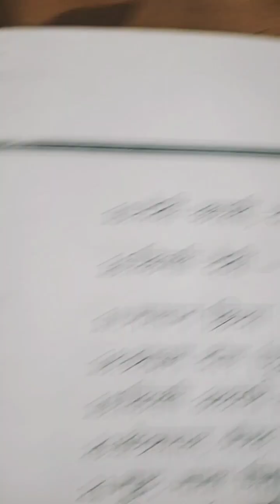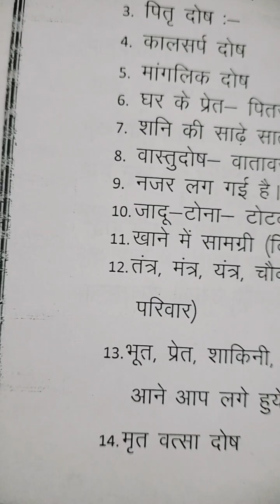व्यक्ति कौन कौन सी समस्या बाधा से परेशान रहता है देखिए और जानिए।Problems Of ManWoman तंत्र मंत्र।